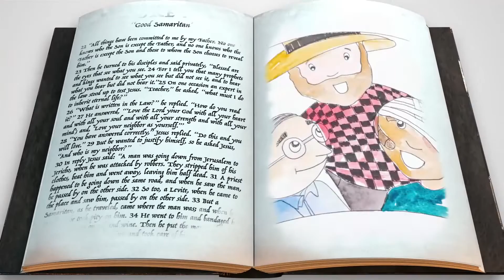Elementary | Bible Story | Super Fan | 2.28.2021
Super Fan: Cheer Each Other On | Week 4 | K-5th Experience with The Bible Story Video (February 2021)